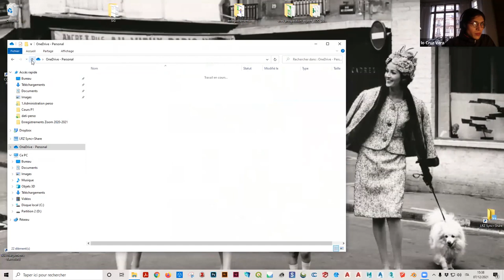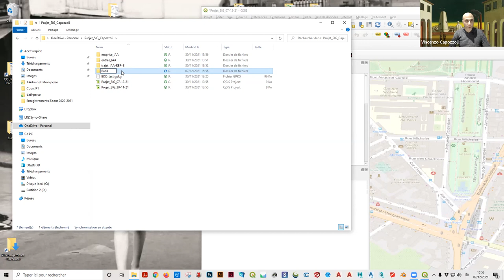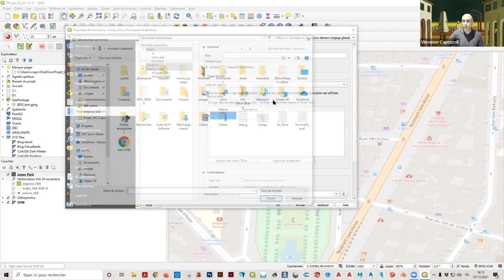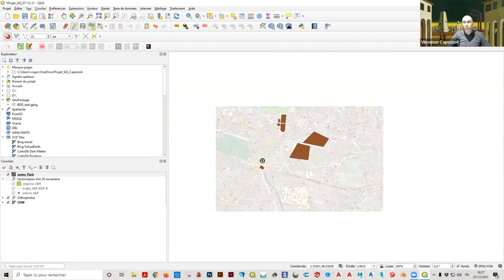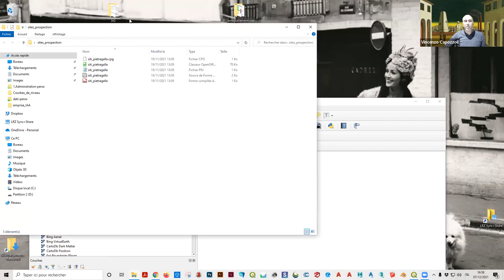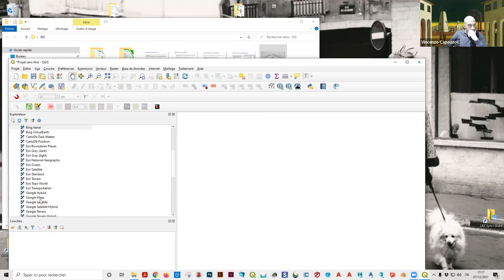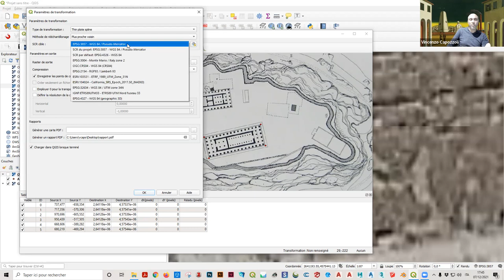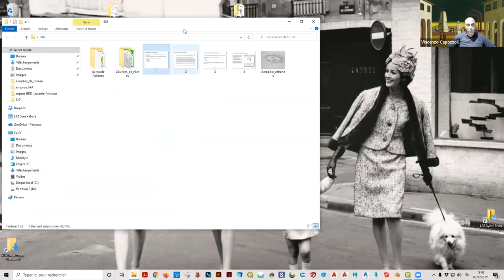QGIS : Catégorisation d’entités, gestion des champs de la table attributaire et géoréférencement